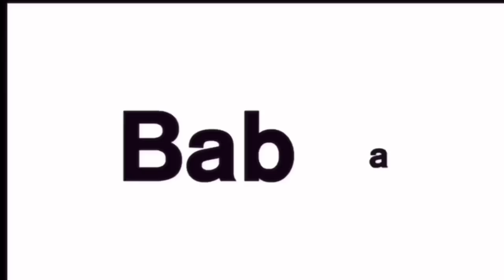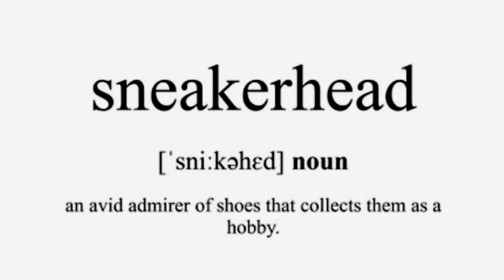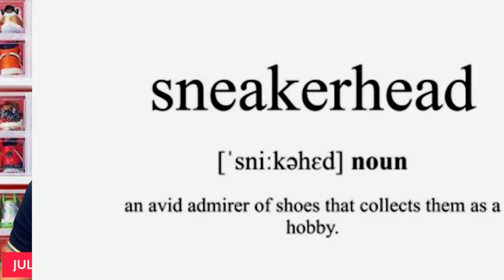BEAUTY QUEEN KYLIE VERZOSA SNEAKER COLLECTION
2016 Miss International Kylie Verzosa is becoming a sneakerhead. Kylie shows us some of her sneakers consisting mostly of Yeezy's and Jordan's in this vlog. Khlie says she's really more comfortable wearing these sneakers than heels or luxury designer kicks!